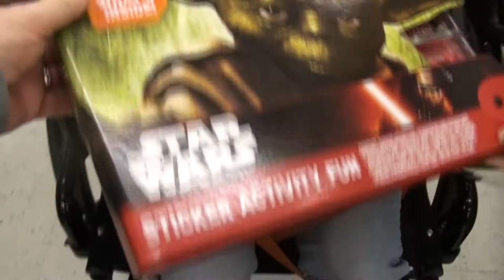EARLY THANKSGIVING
Kevin and Valerie meet Mom McLean and Kevin's brother Edward at Claim Jumpers for an early Thanksgiving dinner! Then Valerie and Kevin make A stop off at Hobby Lobby to get some Christmas Arts and Crafts!

                    Kevin: 49drummers
                    Megan: meganceciliacoyne